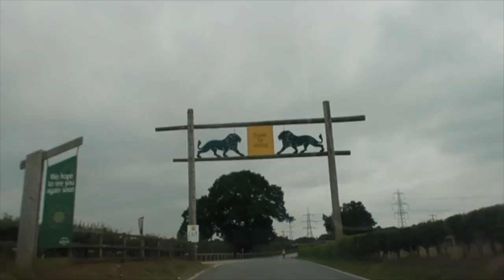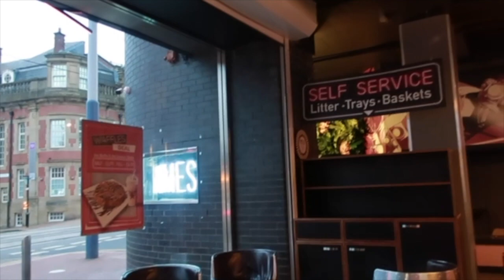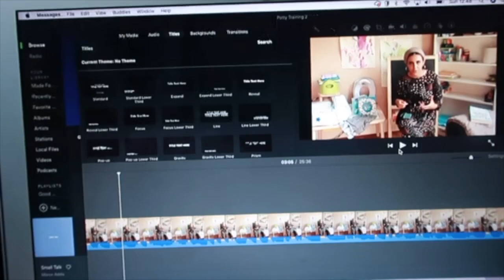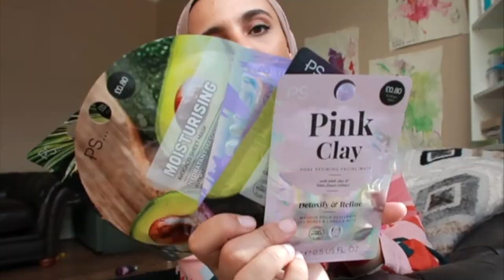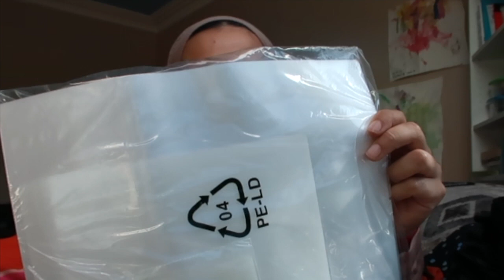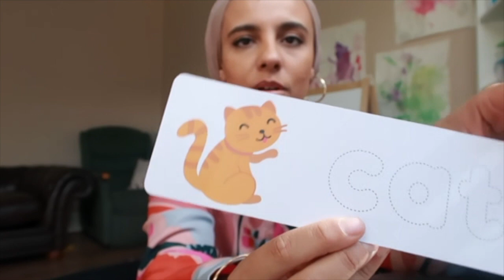VLOG 4 | BANANA BREAD | TRIP TO THE ZOO | PRIMARK HAUL | MAKING ASEED | Madalene H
Hey guys and welcome to another VLOG! In this VLOG, we visit the zoo, made banana bread, and attending a birthday party along with a number of other activities!

I basically tweaked a few things front the recipe above by adding some more things but followed the same method. Here is a list of ingredients. Don’t forget to tag me if you try it out! 💕

Banana bread
1/2 cup of room temp butter.
1 1/2 cup of plain flour
1 cup of sugar. I do a half white sugar and half brown sugar but all white will do.
1 egg
2 ripe bananas
1 tsp of baking soda, cinnamon and coffee (if anyone is sensitive to caffeine, you may want to leave it out)
1/2 tsp of pink salt
2 tsp of vanilla essence
3 or 4 Tbsp depending on consistency of plain yoghurt
1 cup of chopped walnuts
80g of dark chocolate. You can do half milk and half dark. I only had dark.
1/4 cup of raisins

See and Spell Learning Toy -

A4 Laminator -

🎶 Music Credit - Mansoor Asker - Instagram
Till next time, I hope you and your loved ones stay safe & healthy.